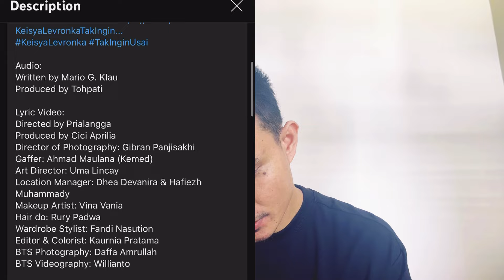LAGU SEDIH INDONESIA~ TAK INGIN USAI